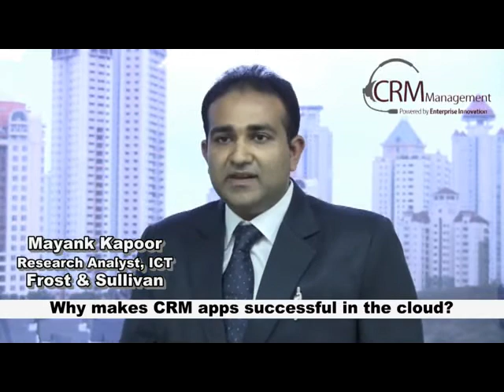The future of enterprise applications in the cloud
Why was CRM so successful during the global financial crisis of 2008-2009? Mayank Kapoor, ICT research analyst at Frost & Sullvan, observed that during that period companies discovered the volatility of customer relationships and the increased competitiveness of the market. Many understand the importance of keeping customers close. This led to the acceptance of CRM tools are the best option. At the same time, tough times meant smaller budgets so a pay-as-you-go model for software was attractive.